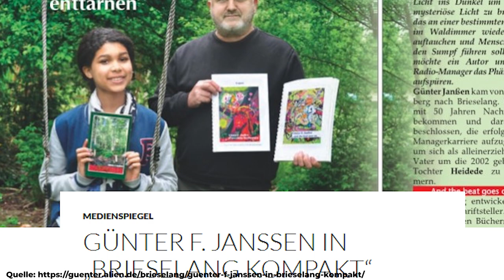Wir suchen das Brieselanger Licht | 1.000 Abo Special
Hallo und herzlich willkommen in Jay's Mansion! :)

Ich fasse euch die Theorien über den Brieselanger Wald zusammen, unterhalte mich mit Herrn Günther Janßen, der ein Buch über das Lichtphänomen geschrieben hat und begebe mich gemeinsam mit Catszplay auf eine Nachtwanderung durch den Wald.

Wenn du am Gewinnspiel teilnehmen möchtest, schreibe mir bitte einen Kommentar, dass du mitmachen willst. Alle Teilnehmenden kommen in einen Lostopf und den Gewinner gebe ich am 14. April in meinem Community Tab bekannt.
Zu gewinnen gibt es ein Exemplar von Lieschens Wald, das Herr Janßen für das Gewinnspiel signiert hat.
Teilnahme ab 14 Jahren. Der Gewinner wird per Zufallsprinzip gezogen. Der Rechtsweg, Barablöse und Umtausch sind ausgeschlossen.
Youtube steht nicht in Verbindung mit diesem Gewinnspiel.

Damit das nicht verloren geht, bedanke ich mich auf diesem Wege noch einmal bei Catszplay. Ohne sie hätte ich mich wahrscheinlich nicht nachts in den Wald getraut und vor allem war sie so lieb, das komplette Interview zu schneiden, weil ich einen Tag aus gesundheitlichen Gründen nicht so konnte, wie es die Timeline von mir erwartet hätte. :D Danke!

Free Horror Music "It's In The Fog"